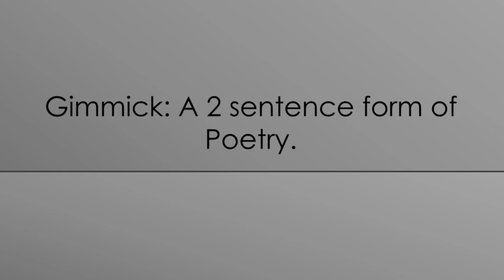Camp Confessional - Episode 21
ooo wee